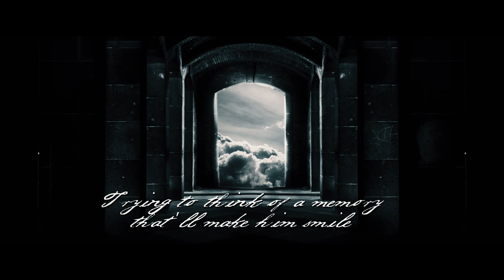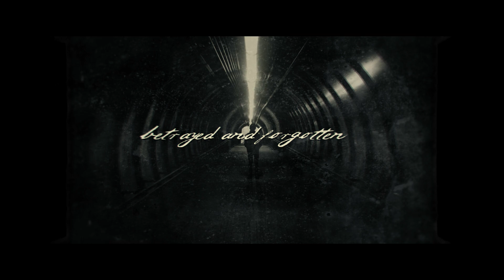Live Or Exist - Nightwalker [Official Lyric Video]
''Nightwalker'' first official single of the self-titled EP album ''Live Or Exist''

Lyrics,music produced by: Thanos Antoniou

Recorded,mixed,mastered by: John Georgilas